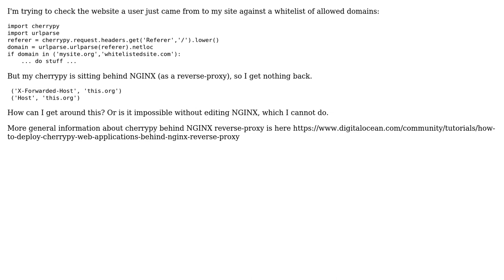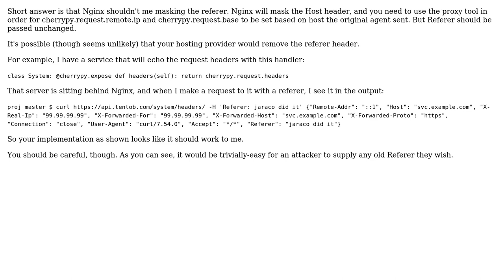Get incoming referer domain from cherrypy.request behind nginx reverse proxy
With thanks & praise to God, and with thanks to the many people who have made this project possible! | Content (except music & images) licensed under CC BY-SA | Music | Images & others | With thanks to user Marc Maxmeister user Jason R. Coombs and the Stack Exchange Network Trademarks are property of their respective owners. You are responsible for your own actions.